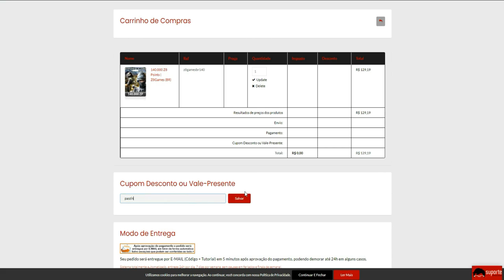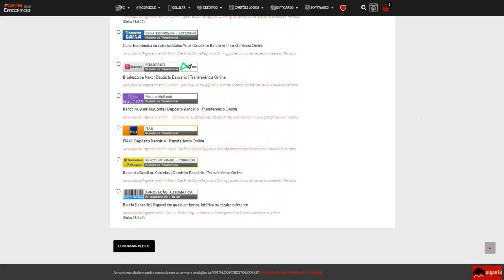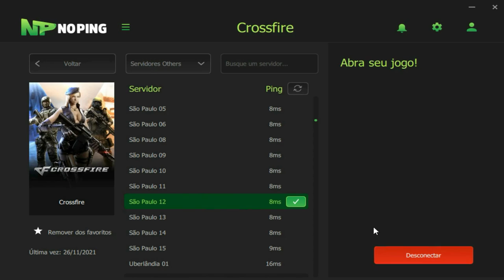CHEYTAC-VITORIOSA ta PEGANDO MUITO!!